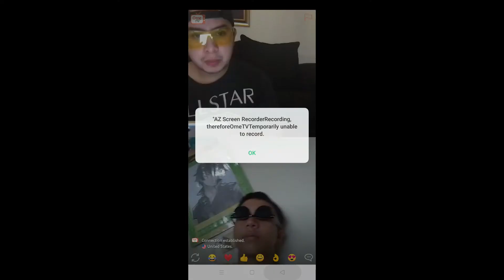FIRST VLOG IN OME TV (I FOUND MY DREAM GIRL!!!)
hindi ko na mag vlog ng ganito, hirap mag record mag stop.

Good vibes every upload mga kawangwang!

Editor: Louie Gerson Galolo
Camera Used: Nikon D5300
Editor Used: Filmora9

(reply 1 year kasi busy, joke lang!!!)